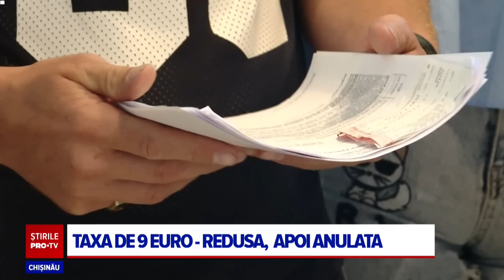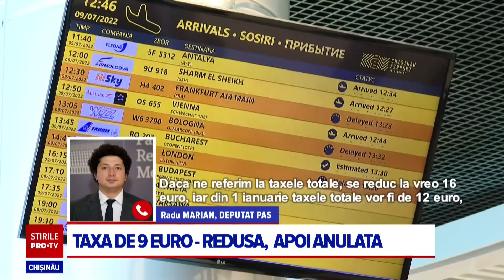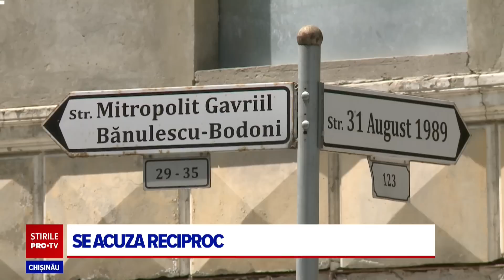Stirile PROTV 19 IUNIE (ORA 13:00)